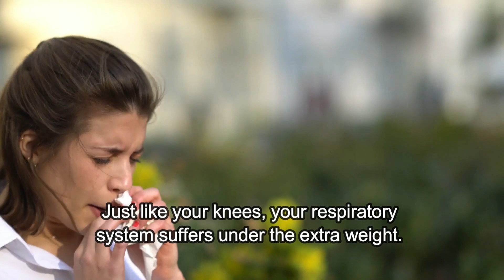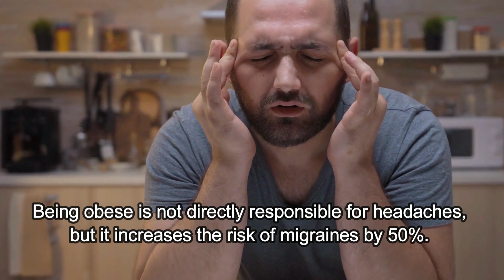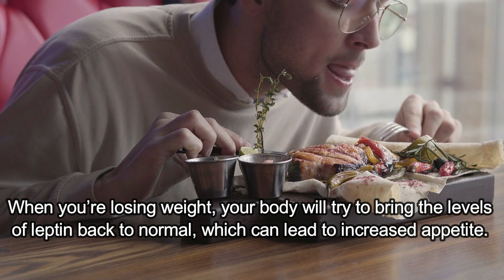What Happens to Your Brain When You’re Losing Weight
When it comes to shedding the extra pounds, most people set their mind on losing a certain amount of weight and try their best to reach the goals they’ve set. However, staying on top of your goal is not as easy as it seems.
Losing weight is so much more than following a meal plan and working out regularly. This is a process your entire body has to go through, and it can be either beneficial or detrimental for your health.